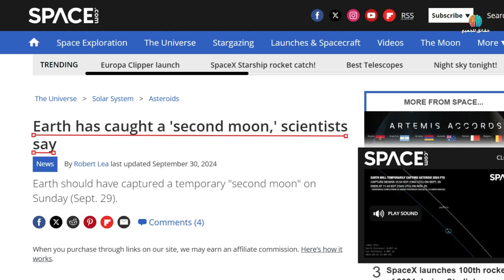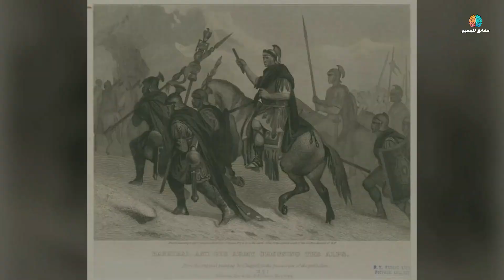هل أصبح للأرض قمرًا ثانيًا !؟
هل سمعت من قبل عن القمر الثاني للأرض؟ في هذا الفيديو المثير، نستكشف حقيقة الأخبار التي تتحدث عن امتلاك الأرض قمرًا ثانيًا يُطلق عليه 'ميني مون'. سنعرف كيف تم اكتشافه، ولماذا لا يمكننا رؤيته في السماء، ولماذا سيبقى معنا لفترة قصيرة فقط. بالإضافة إلى ذلك، سنتعرف على قصص وأحداث تاريخية غامضة تتعلق برؤية قمرين في السماء. إذا كنت من عشاق الفضاء والأسرار الكونية، فهذا الفيديو مخصص لك! تابعنا لتكتشف المزيد.